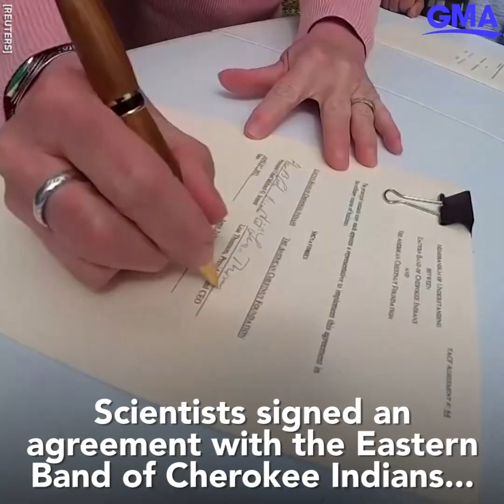Retired forester, Cherokee elder join forces to return chestnut tree to former glory l GMA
Retired forester Rex Mann and Cherokee elder Jimbo Sneed formed an agreement with scientists to create genetically engineered American chestnut trees in western North Carolina.